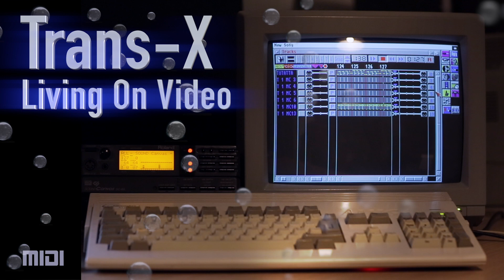Trans-X - Living On Video performed on Roland SC-88 driven by Amiga 1200 (HD MIDI Audio)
A 30 year old vintage MIDI setup with an Amiga 1200 and a retro midi interface Roland SC 88 playing the hit from X-Trans - Living On Video.

LYRICS:
Give me light, give me action
At the touch of a button
Flying through hyper-space
In a computer interface
Stop, stop, living on video
Stop, stop, integrated circuits
Stop, stop, sur un faisceau de lumière
Stop, stop, is this reality?
Travelling in a light beam
Laser rays and purple skies
In a computer fairyland
It is a dream you bring to life
Living on video